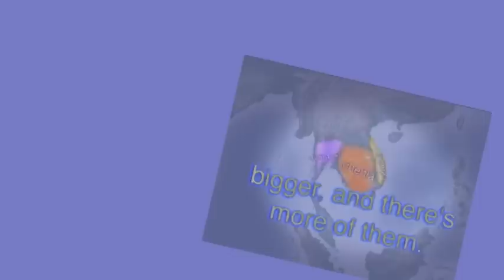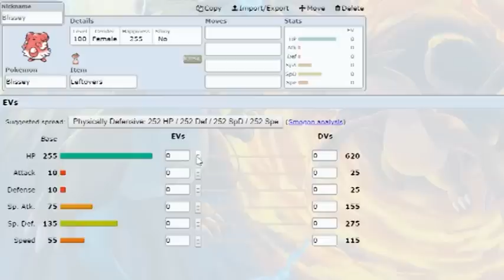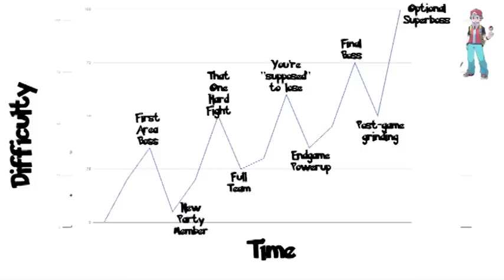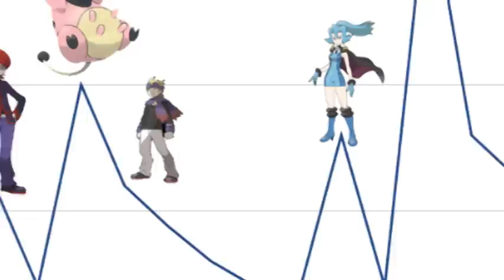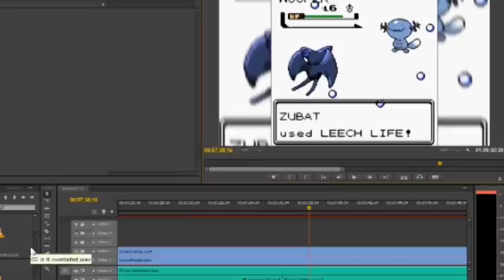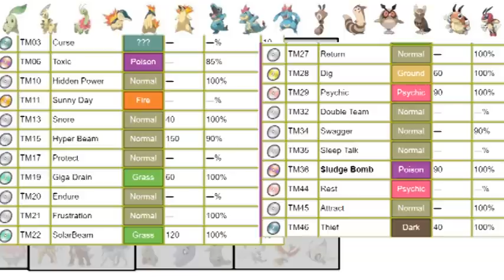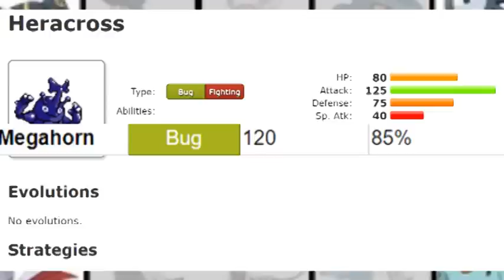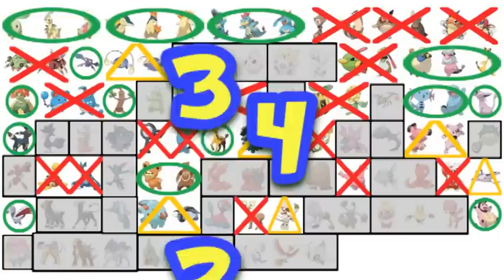Is Pokemon Generation 2 Overrated? (Pokemon Gold/Silver/Crystal)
Hey everyone, in this video I'm gonna be taking you through a close inspection on the second generation of pokemon games: gold, silver, and crystal version, and find out if they're all as good as everyone remembers them to be. These games all get a lot of praise in the pokemon community so let's see if they still hold up.

I've got tons more awful opinions that you're gonna hate!